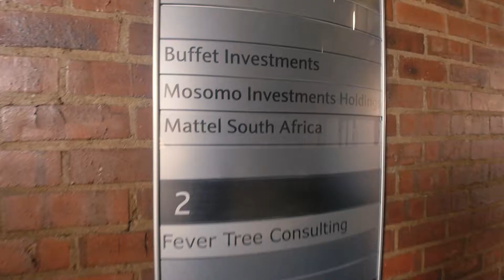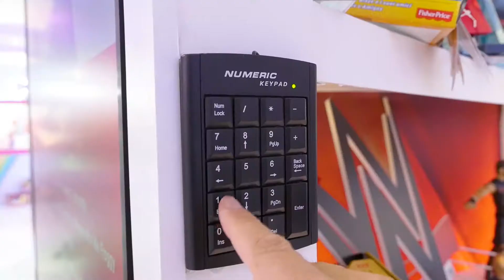Mattel Sudafrica Shake 02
Mattel South Africa - Johannesburg

2D Animation
3D
Compositing
Concept
Creativity
Design
Editing
Management System
Motion Graphics
Multi-Projetion
SFX
Sound system
Technical Equipment
Touch System
VFX
Video Projection
Videomapping